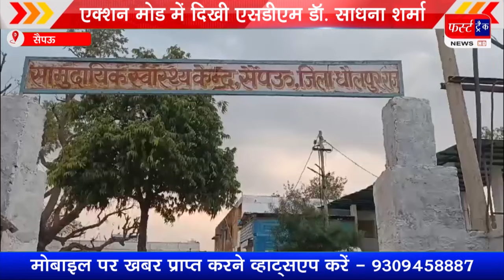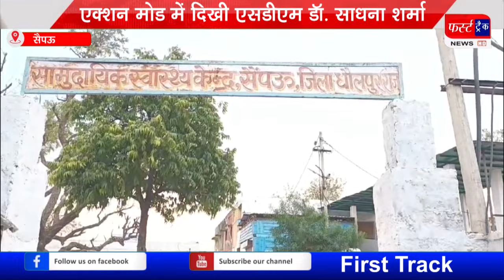पदभार संभालते ही एक्शन मोड में दिखी SDM डॉ. साधना शर्मा